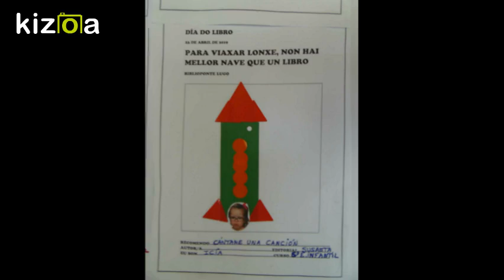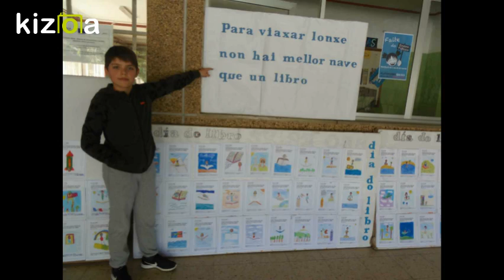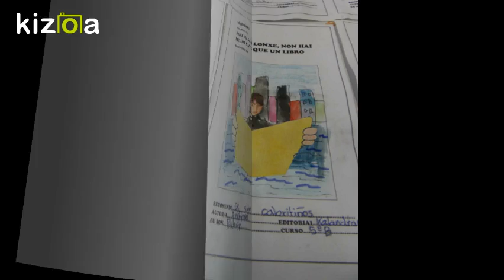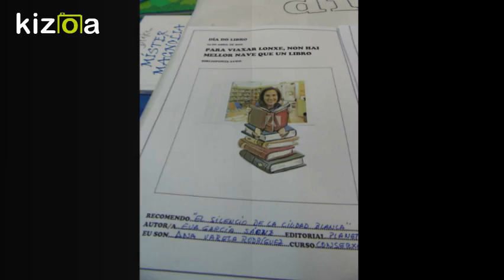Kizoa Editar Vídeos - Movie Maker: DÍA DO LIBRO 2019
Para viaxar lonxe, non hai mellor nave que un libro" Biblioponte Lugo